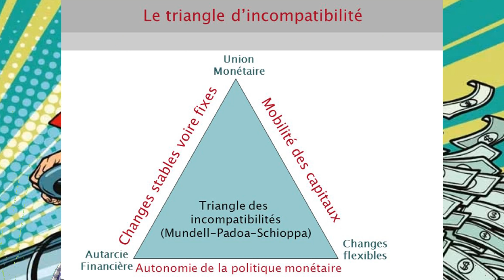géopolitique un nouveau cap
Que de changement! les cartes sont redistribués; et un nouveau monde voit le jour.